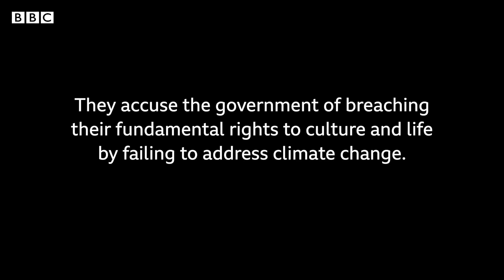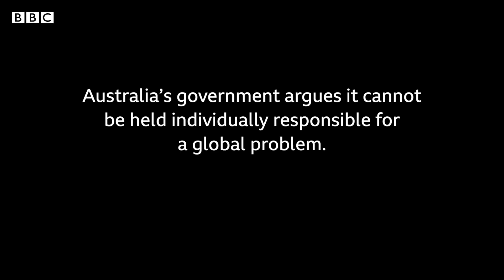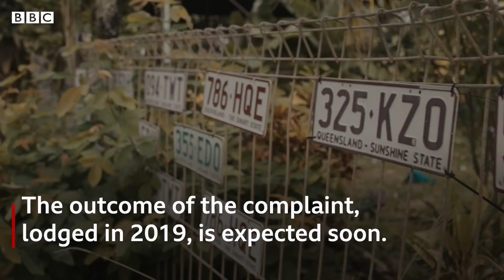Australian Islanders in landmark climate fight - BBC News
A group of indigenous islanders from Australia’s Torres Strait have launched a world-first legal battle in a bid to protect their homes.

They argue Australia has breached their rights to culture and life by failing to adequately address climate change.

The low-lying islands, located on the northern tip of the country, have seen rising sea levels, coastal erosion and flooding in recent years.

It’s the first time a claim of this kind has been taken to the UN Human Rights Committee.